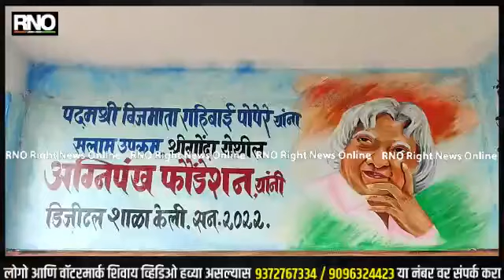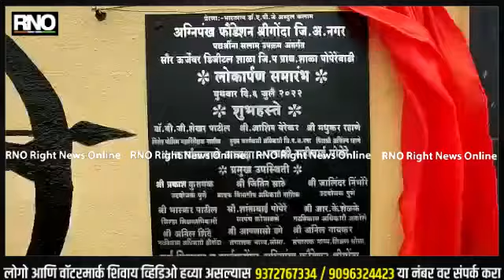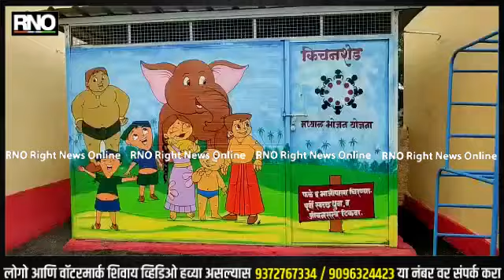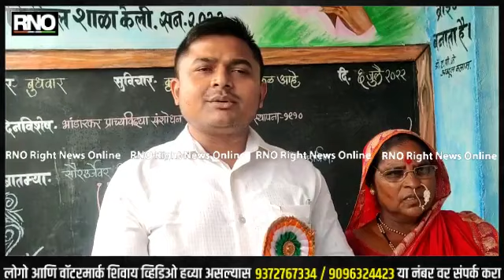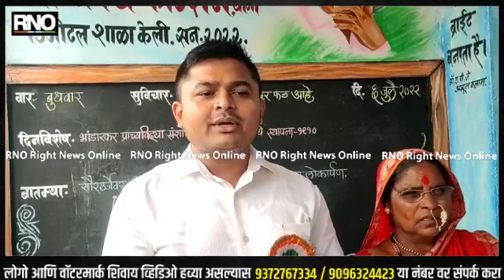AHEMADNAGAR | पदमश्री राहीबाईं पोपरे यांची पोपेरे वाडी येथील जिल्हा परिषद मराठी शाळा बनली डीजीटल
पद्मश्रींना सलाम या उपक्राअंतर्गत अग्नीपंख फौंडेशनचा श्रीगोंदा  यांनी राबवला उपक्रम.पद्मश्री बिजमाता राहीबाई पोपेरे यांना सलाम करण्यासाठी श्रीगोंदा येथील अग्नीपंख फौंडेशनने  भरीव योगदान देत तसेच येथील अनेक   समस्यांवर मात करुन शाळा  सुंदर आणि डिजिटल केली आहे. अकोले तालुक्यातील दुर्गम भागातील पोपेरेवाडी येथील जिल्हा परिषद प्राथमिक शाळा विविध उपक्रमांनी समृध्द केली आहे. सौर ऊर्जेवर डिजीटल शाळा , सुंदर आणि बोलक्या  भिंती , एलसीडी टीव्ही , शालेय  एज्युकेशन  सॉफ्ट वेअर्स ,  वृक्ष लागवड,  खेळाचे साहित्य असे विविध उपक्रम या शाळेत राबवण्यात आले आहेत.बदललेली शाळा बघून  लेकरांच्या चेहऱ्यावर हास्य उमलले आहे.  या शाळेचे उद्घाटन जिल्हा परिषदेचे मुख्य कार्यकारी अधिकारी आशिष येरेकर,  क्रिकेटर अजिंक्य रहाणे यांचे वडील मधुकरराव रहाणे , पद्मश्री राहीबाई  पोपेरे यांचे हस्ते नुकतेच  करण्यात आले  . युपीएससी परिक्षेतून यशाचे शिखर करणारा प्रशांत डगळे याच्या आई वडीलांचा सत्कारही या प्रसंगी  करण्यात आला .यावेळी झालेल्या कार्यक्रमाच्या अध्यक्षस्थानी पद्मश्री राहीबाई पोपेरे होत्या .
मुख्य कार्यकारी अधिकारी आशिष येरेकर म्हणाले की अग्नीपंख फौंडेशनने दुर्गम भागातील अहमदनगर जिल्हा परिषदेची पोपेरेवाडी शाळा डिजीटल करुन पद्मश्री राहीबाई पोपेरे यांना सलाम केला या उपक्रम इतर सामाजिक जाणीवेतून काम संस्थांसाठी प्रेरणादायी आहे अग्नीपंखचा आदर्श घेऊन काम केले इतर प्राथमिक शाळांचा चेहरामोहरा बदलनार आहे.

बाईट- राहीबाई पोपरे(पदमश्री)
बाईट- बाळासाहेब काकडे(अग्निपंख चे अध्यक्ष)